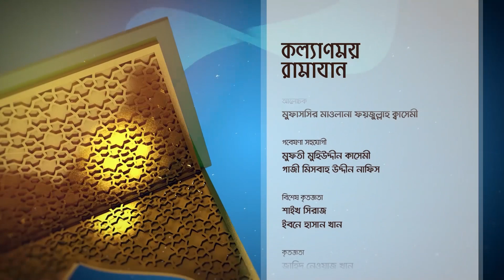কল্যাণময় রামাযান ২৯: রামাযান মাসের পর করণীয়